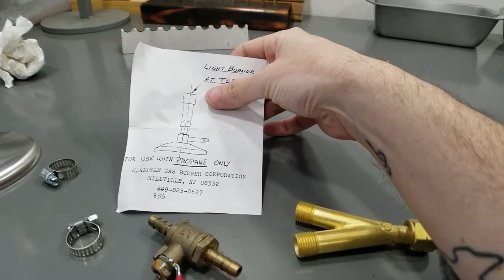Glassblowing art | VLOG | Bunsen Burner Setup | How to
First in a new series where I just talk regularly (hopefully) for just a few minuets and log what is going on in my world